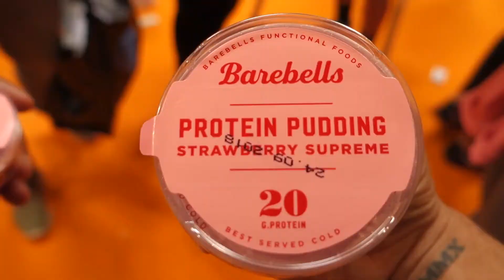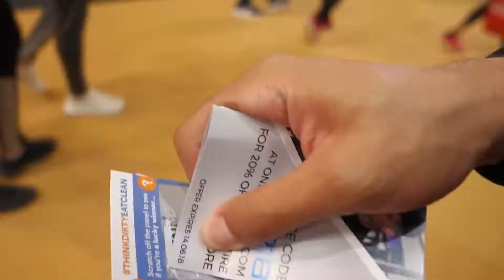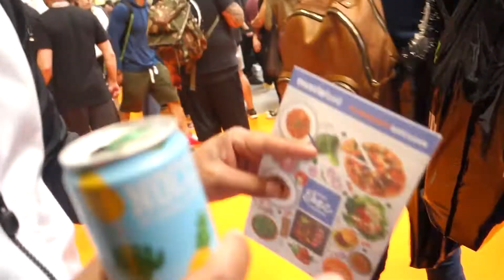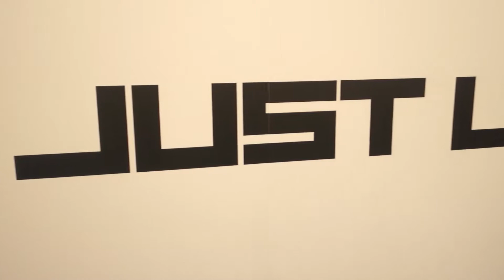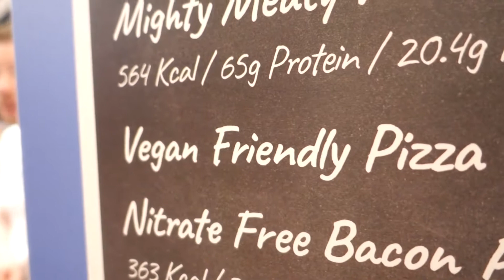Body Power UK 2018 Vlog | Mass Hunters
Body Power UK 2018 Vlog! Footage from Day 2 Saturday! Including Simeon Panda, Obi Vincent, Mike Rashid & more!

HAVE YOU TRIED INTERMITTENT FASTING? We used it to burn body fat fast! We have a video explaining how to do it:

Kaai & Scott - Mass Hunters - UK Fitness